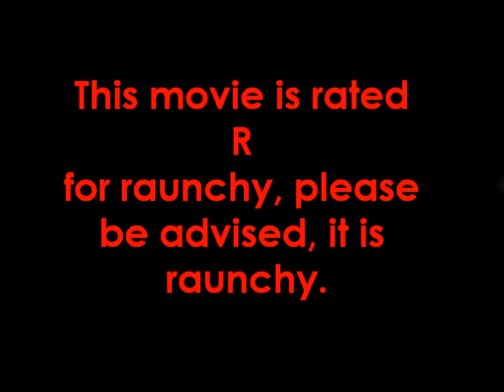Vampire Ricochet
ahhhhhhhhhhhhhhhhhhhhhhhhhhhh!